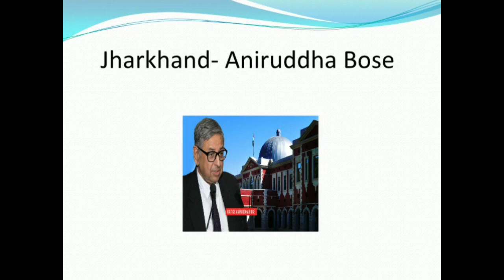New chief justice of high court 2018। New judge appointed in high court 2018। Gyan place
Dosto aap video ko dekhiyega or achhi lage to like kijiyega share kijiyega. agr aapka koi swal ho to aap mujhe comment v kar sakte hain...mai aapke comment ka reply dene ka poori kosis krunga.

Dosto aapko iss channel pe education se related videos provide ki jayegi example- bank, ssc, railway, psc exam ki notification, review, current affairs, general studies etc.